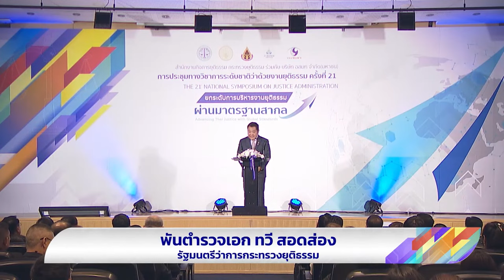พันตำรวจเอก ทวี สอดส่อง รมว.ยุติธรรม ปาฐกถา “ยุติธรรมนำประเทศ เข้าถึงประชาชนอย่างทั่วถึงและถ้วนหน้า”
🔴「พันตำรวจเอก ทวี สอดส่อง รัฐมนตรีว่าการกระทรวงยุติธรรม เปิดการประชุมทางวิชาการระดับชาติว่าด้วยงานยุติธรรม ครั้งที่ 21 ยกระดับหลักนิติธรรมตามดัชนีชี้วัด Sustainable Development Goals (SDGs) พร้อมปาฐกถาพิเศษ “ยุติธรรมนำประเทศ เข้าถึงประชาชนอย่างทั่วถึงและถ้วนหน้า”」

(28 มีนาคม 2567) ผู้สื่อข่าวรายงานจาก ห้องออดิทอเรียม ชั้น 6 อาคารปฏิบัติงาน บริษัท อสมท จำกัด (มหาชน) ว่า เมื่อเวลา 10.00 น. ที่ผ่านมา พันตำรวจเอก ทวี สอดส่อง รัฐมนตรีว่าการกระทรวงยุติธรรม เดินทางมาปาฐกถาพิเศษ “ยุติธรรมนำประเทศ เข้าถึงประชาชนอย่างทั่วถึงและถ้วนหน้า”  ในงานการประชุมทางวิชาการระดับชาติว่าด้วยงานยุติธรรม ครั้งที่ 21 โดยมี พันตำรวจโท พงษ์ธร ธัญญสิริ ผู้อำนวยการสำนักงานกิจการยุติธรรม และคณะผู้บริหารสำนักงานกิจการยุติธรรม กระทรวงยุติธรรม รวมทั้งคณะผู้บริหารบริษัท อสมท จำกัด (มหาชน) ให้การต้อนรับ

ทั้งนี้การประชุมครั้งนี้ มีประชาชน นิสิต นักศึกษาและเยาวชนที่สนใจร่วมรับฟังกว่า 300 คน รวมทั้งยังมีการถ่ายทอดสัญญาณสดผ่านช่องทาง ZOOM และ Facebook Live ของสำนักงานกิจการยุติธรรม เครือข่ายนิติศาสตร์เพื่อสังคม รวมถึงถ่ายทอดสดผ่านดาวเทียมทาง MCU Channel ของมหาวิทยาลัยมหาจุฬาลงกรณราชวิทยาลัย นอกจากนี้ ยังมีการจัดนิทรรศการของหน่วยงานในกระบวนการยุติธรรมเพื่อถ่ายทอดองค์ความรู้ สร้างความเข้าใจเกี่ยวกับบทบาทภารกิจและเสนอนวัตกรรมของหน่วยงานด้วย

ในการกล่าวปาฐกถาของ พันตำรวจเอก ทวี สอดส่อง ระบุว่า การประชุมทางวิชาการในครั้งนี้ มีหัวข้อการพูดคุยที่ค่อนข้างเหมาะสมกับการยกระดับงานยุติธรรม ที่อาจหมายรวมถึงกฎหมายที่ใช้ในกระบวนการยุติธรรมกับหลายองค์กรต่างๆ ทั้งของกระทรวงยุติธรรม และกระทรวงต่างๆ ที่มีอยู่อย่างกระจัดกระจายให้สามารถร่วมกันทำงานและนำพาประเทศไปอย่างมีทิศทาง อันเป็นการยกระดับหลักนิติธรรม ตามดัชนีชี้วัด Sustainable Development Goals (SDGs) ของสหประชาชาติ ซึ่งเป็นมาตรฐานสากล  ซึ่งการยกระดับนั้นมีหลักสำคัญ 2 ประการ คือ ประการแรก หลักการประชาธิปไตย ที่ประชาชนเป็นใหญ่ต้องมีศักดิ์ศรี สิทธิ เสรีภาพ ความเสมอภาคและได้รับการคุ้มครอง และประการที่สอง คือ หลักนิติธรรมที่จะต้องเริ่มจากมุมมองของบริบทในสังคมไทยซึ่งต่างจากบริบทของต่างชาติ

พันตำรวจเอก ทวี สอดส่อง ยกตัวอย่างงานของกรมราชทัณฑ์ ที่พบว่า ผู้ต้องขังกว่า 2.7 แสนคน หรือประมาณ 75% ไร้การศึกษาหรือมีการศึกษาที่ต่ำมาก อย่างระดับประถม ซึ่งพวกเขาต้องได้รับการพัฒนาศักยภาพ ได้รับการศึกษาภาคบังคับตามรัฐธรรมนูญ ถือเป็นหน้าที่ที่ผมต้องรับผิดชอบ

"อดีตเป็นบทเรียน แต่ปัจจุบันและอนาคต คือ ความรับผิดชอบซึ่งผมประกาศแล้วว่า ความยุติธรรมจะต้องเข้าถึงประชาชนอย่างถ้วนหน้า"

พันตำรวจเอก ทวี สอดส่อง รัฐมนตรีว่าการกระทรวงยุติธรรม ชี้ 2 บทบาทของกระทรวงยุติธรรม ที่จะยกระดับ "ความยุติธรรม" ซึ่งเป็นคำที่มีความเป็นนามธรรมสูง คือ 1.การแก้ไขปัญหาอาชญากรรม  2.การปฏิรูปกฎหมายและกระบวนทางกฎหมาย เพราะอาชญากรนั้นไม่ใช่แค่ผู้กระทำผิด แต่ยังหมายถึงกฎหมาย ผู้บังคับใช้กฎหมาย และผู้ที่เกี่ยวข้องในกระบวนการทางกฎหมาย หากเป็นการทำหน้าที่เพื่อคนกลุ่มใดกลุ่มหนึ่ง ไม่เกิดประโยชน์กับคนส่วนรวม ดังนั้น กฎหมายลูกต่างๆ ของแต่ละฉบับจำเป็นต้องเริ่มจากฝ่ายนิติบัญญัติ และเขียนจาก "ผู้ปราดเปรื่อง" ที่เข้าใจ ลึกซึ้งถึงปัญหาของประชาชน เพื่อให้กฎหมายต่างๆ ไม่เปิดช่องการคอร์รัปชั่นที่จะทำให้สังคมเกิดต้นทุนทางกฎหมาย การบัญญัติกฎหมายไม่ควรใช้ถ้อยคำที่มีความหมายแอบแฝง คลุมเครือ  ทำให้กฎหมายนั้นๆ กลายเป็นสมบัติของคนกลุ่มเดียว  ซึ่ง "กันไว้ดีกว่าแก้" คือ คติพจน์ในการดำเนินงานของกระทรวงยุติธรรม นอกจากนี้ สังคมเองก็ต้องสนับสนุนทุกประเด็นในเรื่องของ "คุณงามความดี" ไม่นิ่งดูดายกับความไม่ถูกต้องด้วย

ผู้สื่อข่าวรายงานเพิ่มเติมว่า การประชุมทางวิชาการระดับชาติว่าด้วยงานยุติธรรมในครั้งนี้ ได้จัดขึ้นเป็นประจำทุกปี ตั้งแต่ปี พ.ศ. 2546 โดยในครั้งนี้ เป็นครั้งที่ 21 เพื่อนำเสนอองค์ความรู้และแลกเปลี่ยนความรู้เกี่ยวกับการพัฒนา ต่อยอด ระบบการบริหารงานยุติธรรมให้สอดคล้องตามหลักนิติธรรมและเป้าหมายการพัฒนาที่ยั่งยืน รวมถึงการเท่าทันต่อความเปลี่ยนแปลง และพร้อมรับมือกับสิ่งที่จะเกิดขึ้นในอนาคต เพื่อให้กระบวนการยุติธรรมสามารถเป็นกลไกที่มีประสิทธิภาพและประสิทธิผล เป็นที่พึ่งเพื่ออำนวยความยุติธรรมให้แก่ประชาชนอย่างทั่วถึงและเท่าเทียมกันในทุกมิติ ซึ่งหัวข้อในเวทีการนำเสนอในปีนี้ เป็นประเด็นที่เกี่ยวข้องกับการยกระดับกระบวนการยุติธรรมไทย นวัตกรรมเพื่อลดการกระทำความผิดซ้ำ การหาแนวทางเพื่อป้องกันปัญหาอาชญากรรมที่ส่งผลต่อภาพลักษณ์ของประเทศ การพัฒนาการยุติธรรมทางแพ่งเพื่อส่งเสริมเศรษฐกิจ